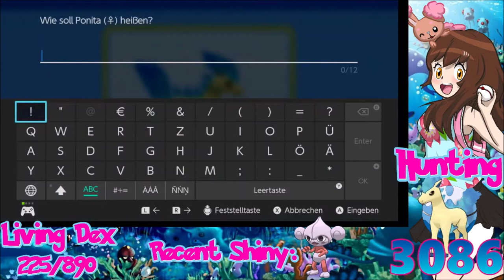[Live] Shiny Ponyta after 3086 Encounters (Nostalgia Team Quest Member 4) Pokemon Brilliant Diamond